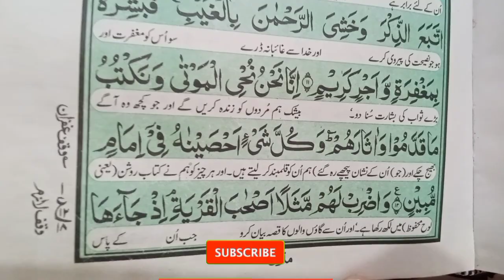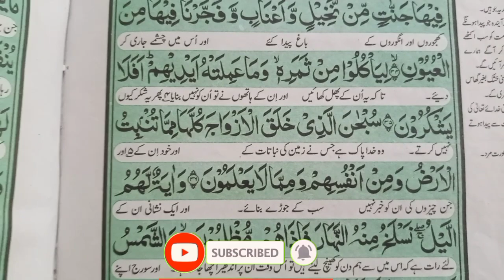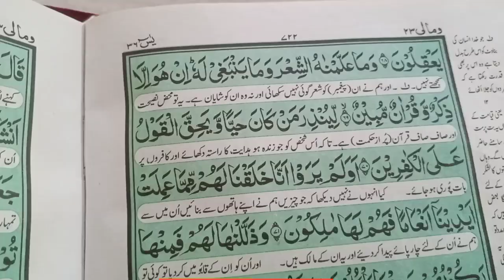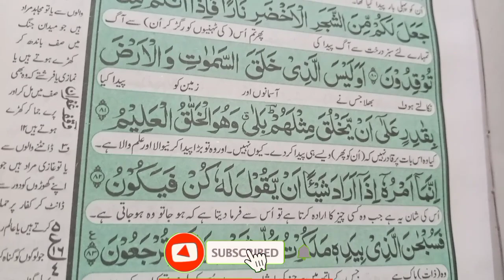surah yaseen (yasin) |surah yaseen ki tilawat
surah yaseen (yasin) | yaseen surah |surah yaseen ki tilawat